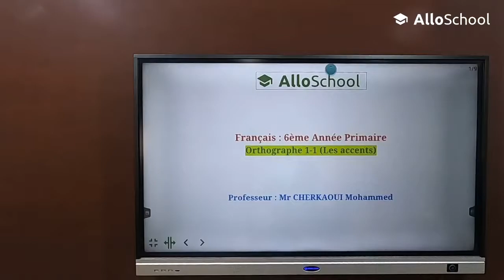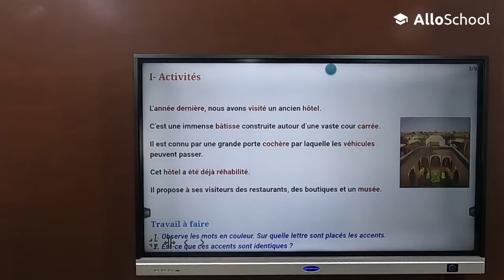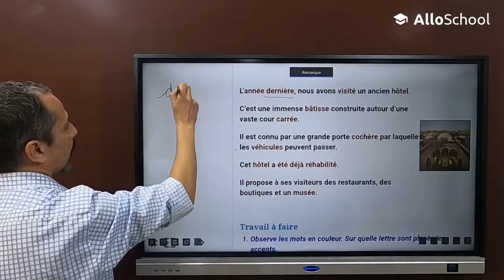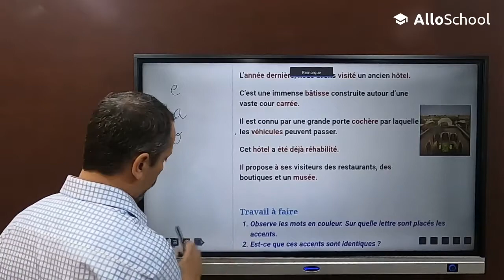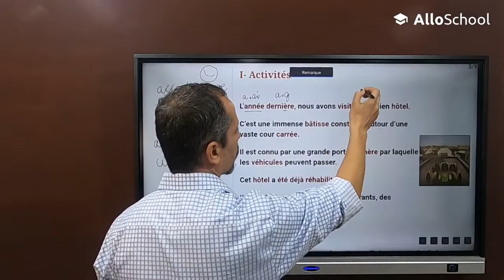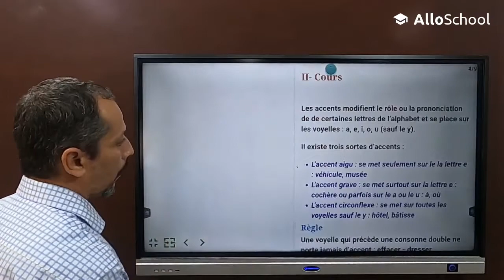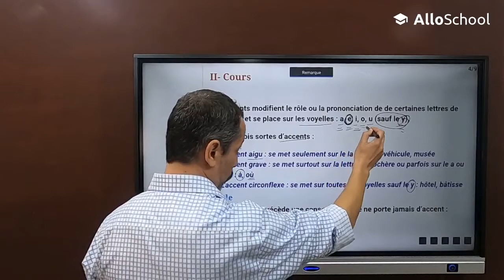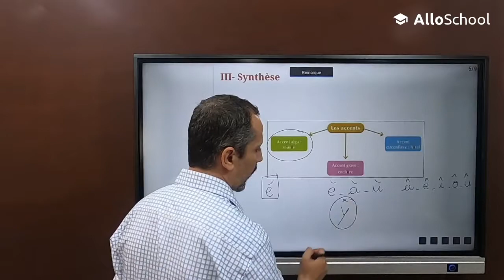Français 6ème Année Primaire - Orthographe 1-1 : Les accents (Cours)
Unité 1 – Les civilisations

Enseignant : Mr CHERKAOUI Mohammed